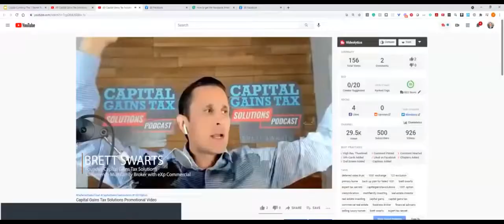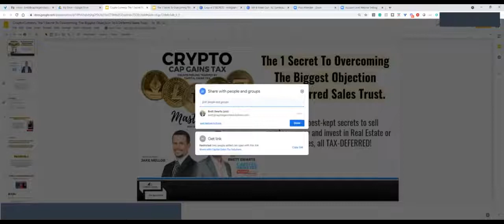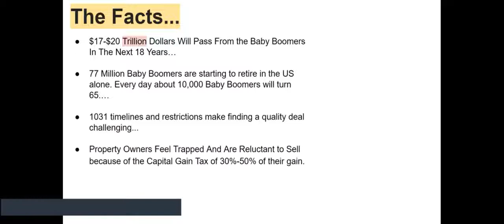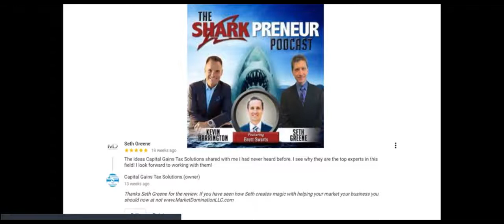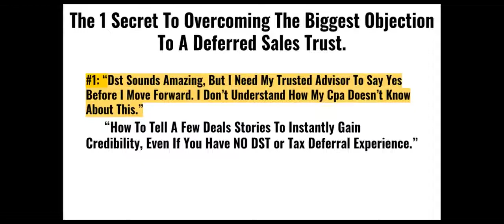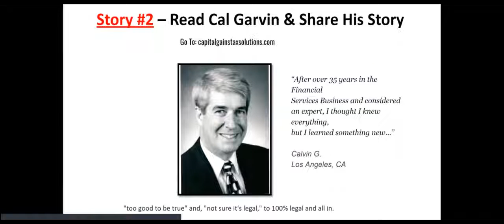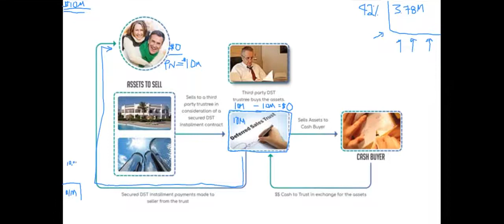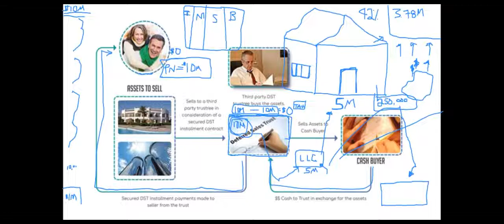Cryptocurrency Capital Gains Tax Mastermind with Brett Swarts & Jake Mellor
🚨 Selling an asset with at least $1M less gain and $1M net proceeds? Want to defer the capital gains tax?

📞 Schedule a Strategic Call With Me or a Team Member To Learn If the Deferred Sales Trust is a good fit or not

What you need to know about Deferred Sales Trust

Follow Capital Gains Tax Solutions on Twitter, Facebook, and Instagram